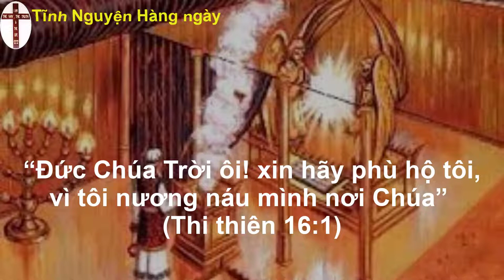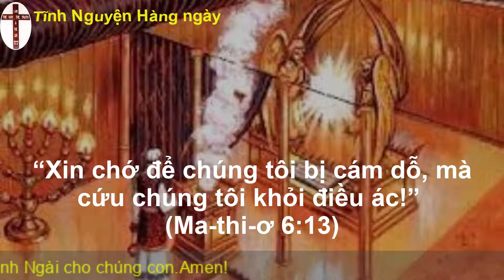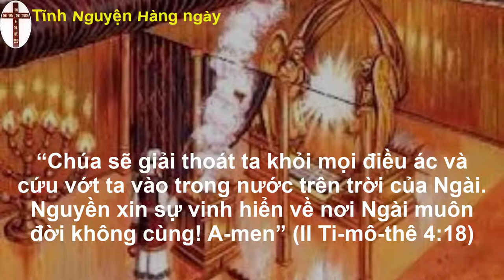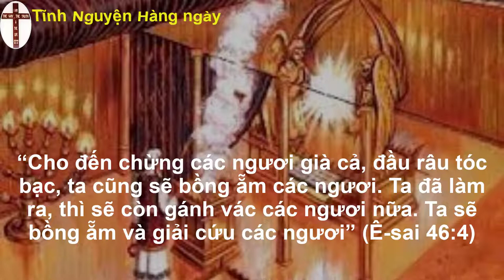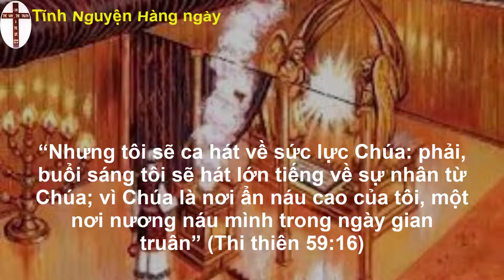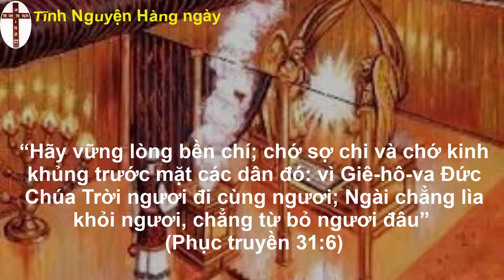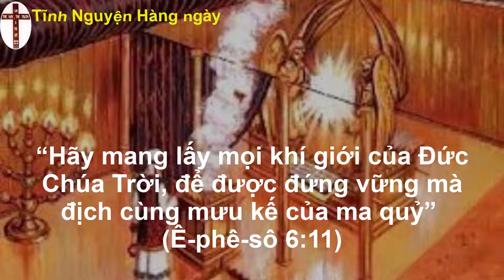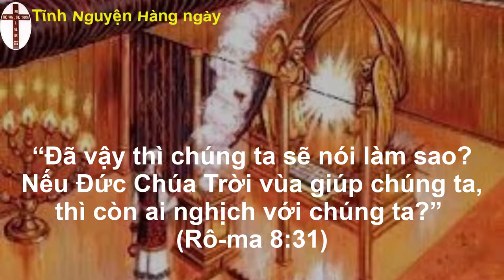Tĩnh nguyện hằng ngày 27/08/2022 | oneway radio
Nghe-suy ngẫm lời Chúa qua câu chuyện Kinh Thánh-Lời  Đức Chúa Trời,mỗi ngày 3-4 đoạn kinh Thánh theo thứ tự xuyên suốt KT : từ Sáng thế ký đến Khải huyền,để Chúa dạy dỗ chúng ta mỗi ngày.